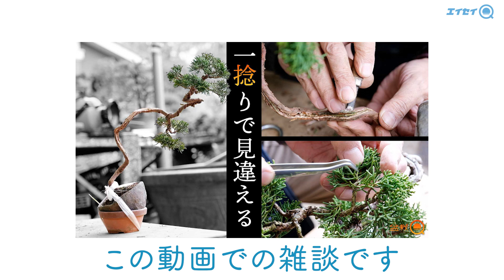自画自賛しつつアンチコメントに怯える盆栽ユーチューバー【エイセイQ】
This channel will not be translated. We will publish videos that are difficult to translate. (Daily videos, lectures, etc.) Japanese is very difficult and there are many words. I don't have enough time to edit. sorry

ラジオは広告付けてないのでながら聞きできます。
質問相談もお気軽に